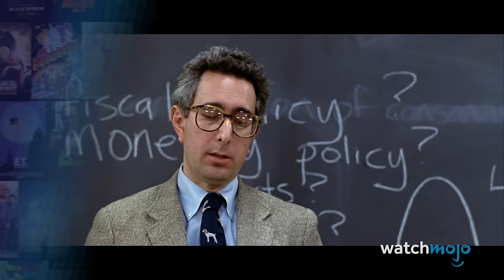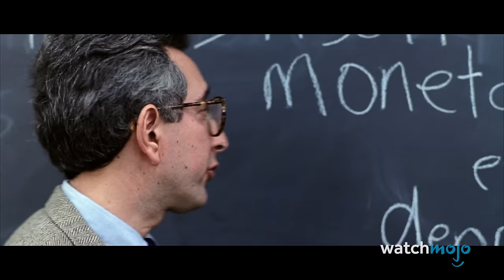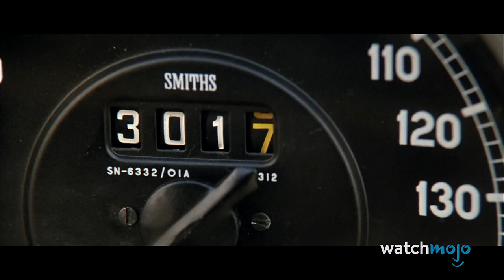Ferris Bueller's Day Off Cast: Where Are They Now?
Bueller? Bueller? Welcome to WatchMojo, and today we’re having a look at the main cast of this 1980s favorite and what they’ve been up to since their “Bueller” days! Our countdown includes cast members Ben Stein, Alan Ruck, Jennifer Grey and more! Which is your favorite “Ferris Bueller” moment?